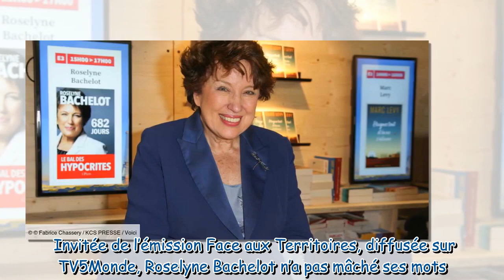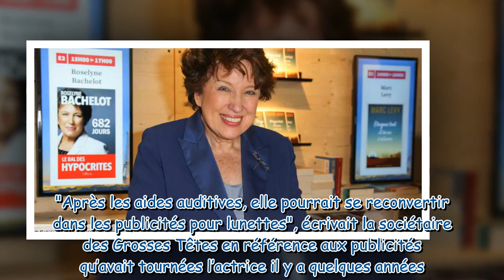« C’est le geste d’une gamine mal élevée » : Roselyne Bachelot fustige le comportement de La Zarra à